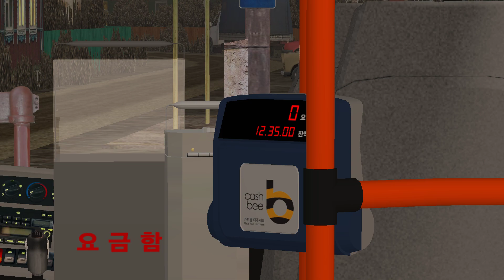Hyundai County [FIX2] OMSI 2 - Глубинка RU (very long route of line 512)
OMSI 2 The Bus Simulator (Aerosoft - Steam)
Hyundai County [BUS]
Глубинка . ну очень длинный маршрут 512 (very long route of line 512)

Projects by Mikl Yozhik - ВКонтакте

Leave your comment ✏️ Оставляйте комментарии

✅ - SUBSCRIBE and get an extra edge and be the first to get news about modding and videos, as well as don't forget to check out the COMMUNITY section of the channel.